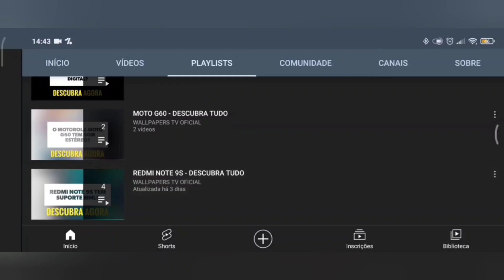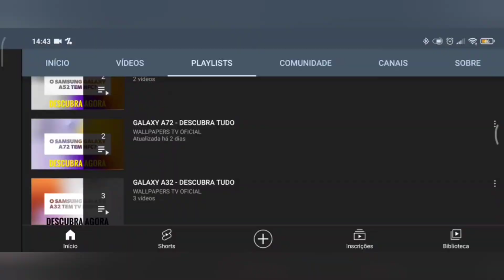🔴 O SAMSUNG GALAXY TAB S9 TEM WI-FI 5GHZ?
No vídeo de hoje respondo se o Samsung Galaxy Tab S9 tem suporte para a tecnologia do wifi 5ghz, e a resposta é sim. O Galaxy Tab S9 tem suporte para a tecnologia do wifi 5ghz, assim este aparelho pode aproveitar todo o potencial da rede sem fio.